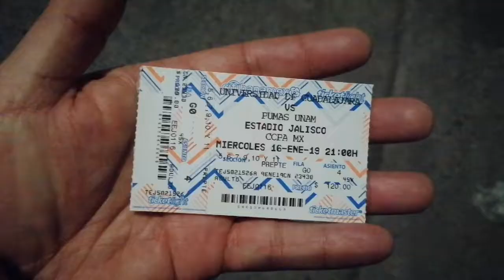Estadio Jalisco: Copa MX, Pumas 2 VS Leones Negros 0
Estadio Jalisco, partido de la copa mx, uno de los míticos estadios de México y además buen partido el día de ayer...